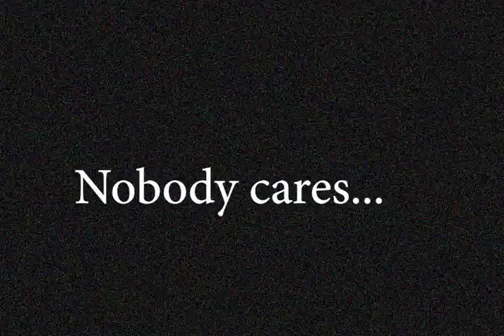nobody cares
they pretend to care. i don't believe them. be honest. i can tell.